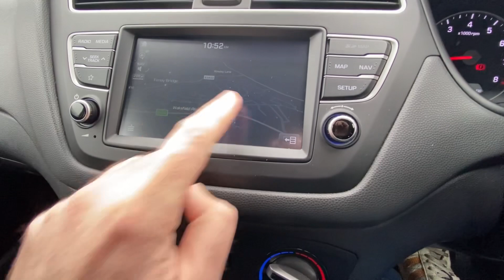Hyundai i20 5 Door 1.2 MPi (84ps) PLAY YV19KHR